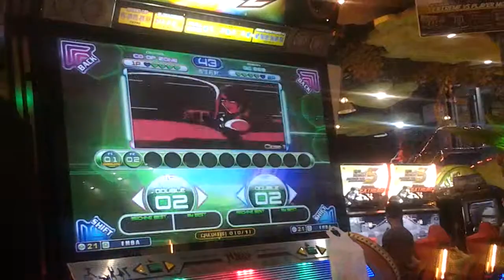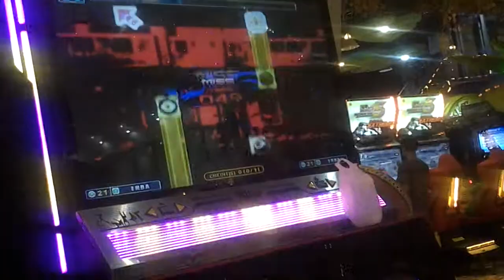[Pump It Up Fiesta 2] [IMBA & Yosef] Co-op Zone QC003 F2 (Success)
Goal: Get 48 or more HEARTS.
Song: BanYa - Close Your Eye - 105 BPM

Special thanks to Mario for recording the video.